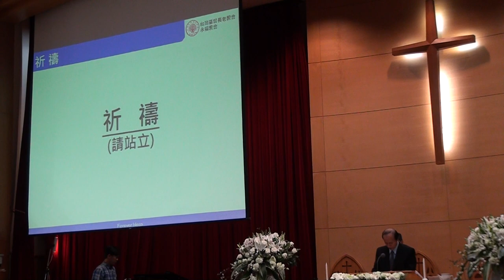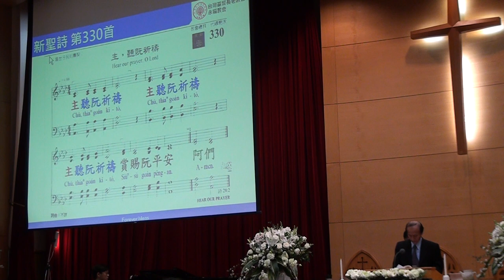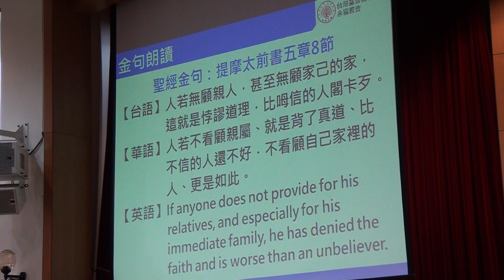20170402清明追思禮拜094412宣召~聖經